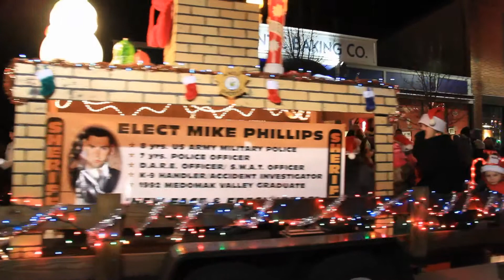Festival Of Lights Parade